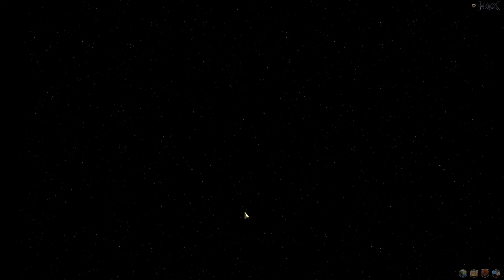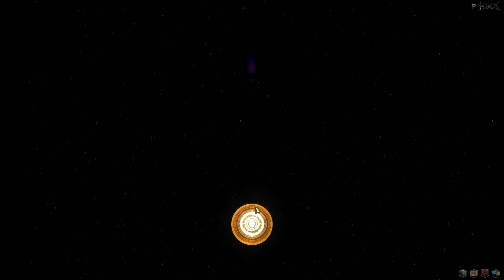Hex: Shards of Fate # 25 ► Stürmt die Barrikade ☯ Let's Play Hex PVE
Let's Play Hex: Shards of Fate - Chronicles of Entrath

Der Kickstarter Erfolg des MMORPG Online Card Games Hex war eine der großen Überraschungen. Ein Magic The Gathering ähnliches Kartenspiel mit PVE MMORPG Elementen, wie Ausrüstung, sockelbaren Karten, Raids, Gilden, Helden und vielem mehr.

Nun ist endlich der erste richtige Teil des versprochenen PVE veröffentlicht worden, nämlich die erste Adventure Zone Chronicles of Entrath. Hier erwartet uns eine packende Story, spannende Herausforderungen und herausfordernde Dungeons und natürlich jede Menge epischer Loot in Form von Karten und anderen tollen Items.

Begleitet mich doch auf meiner Reise durch die F2P PVE Erfahrung in Hex und verpasst keinen Part des Let's Play. ^^